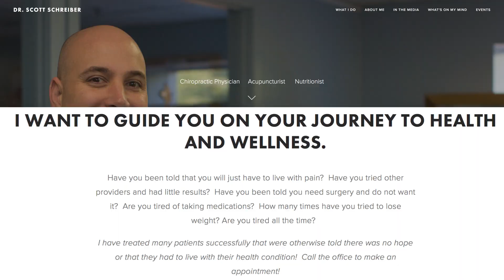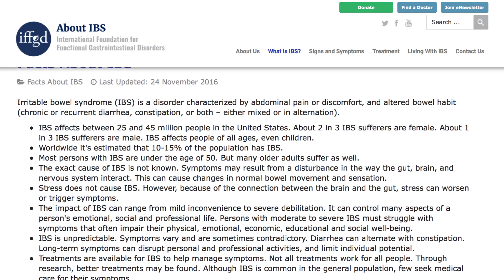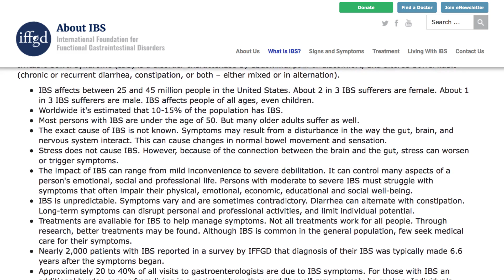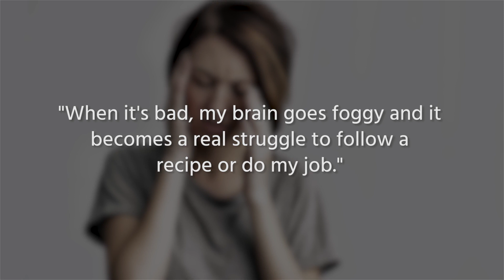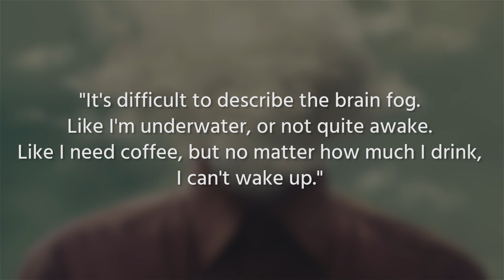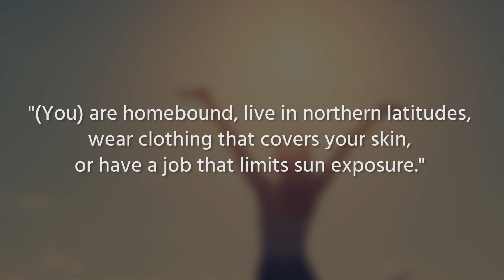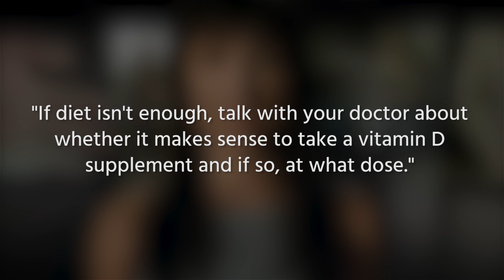What Really Happens When You're Low On Vitamin D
Summertime and time in the sun are truly crucial because it not only brings a skip in your step but it also gives you that good old vitamin D that was lacking during the gloomy winter.

If you are living in the Yukon, Siberia, Scandanavia, the Midwest, or the British Isles you better get your dose of sunshine because contrary to what a certain Beatles hit song says, it might not actually feel like years since the sun has been around in these places.

It’s always best to get as much Vitamin D as you can, or according to experts, this is what happens when you’re low on Vitamin D.

What is vitamin D? | 0:00
Moody blues | 1:16
Digestion woes | 1:52
Sick day after day | 2:28
Achy bones | 3:06
In a fog | 3:43
Energy down | 4:24
Preggo? Oh no! | 5:05
Who's at risk?  | 5:36
How to treat | 6:18